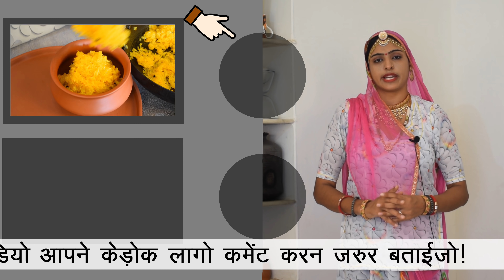राजस्थानी भिणज ( मीठा चावल ) बनाने की विधि सीधी मारवाड़ी में - Mithe Chaval ki Recipe Sidhi Marwadi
मीठा चावल बनाने की विधि सीधी मारवाड़ी में

आप मुझसे social media पर भी जुड़ सकते हैं!

Only for Watch Whatsapp Status

Kulfi IceCream Recipe | दूध से कुल्फी बनाने का आसान तरीका | मलाई कुल्फी आइसक्रीम बनाने की विधि

food recipe video in marwadi by Kaushalya Choudhary,

village food in india,
rajasthani village food recipe by kaushalya choudhary,
sidhi marwadi food recipe,
marwadi video,
new marwadi video,
marwadi recipe by kaushalya choudhary,
marwadi recipe video,
rajasthani recipe video,
rajasthani food,
marwadi video,
rajasthani hotel,
rajasthan trip,
rajasthan travels,